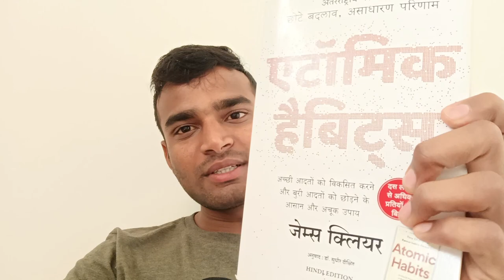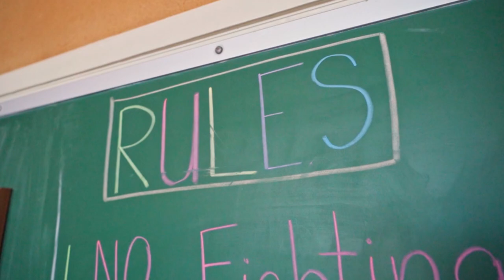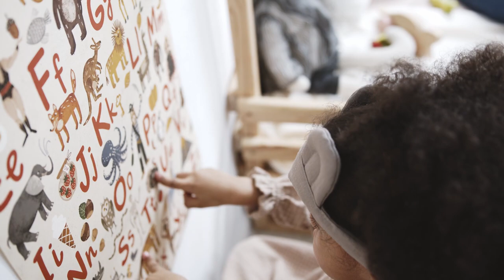Book Review : Atomic habits Book introduction l James clear atomic Book habits l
Summary: Atomic Habits is the definitive guide to breaking bad behaviors and adopting good ones in four steps, showing you how small, incremental, everyday routines compound into massive, positive change over time.

The book is called Atomic Habits: An Easy & Proven Way to Build Good Habits & Break Bad Ones (Amazon | Barnes & Noble | IndieBound). It will be published by Penguin Random House on October 16th.

“Atomic Habits is a great book for anyone who is frustrated with the way they can't seem to kick that one (or two dozen) bad habit(s) and wants to finally achieve health, fitness, financial freedom, great relationships, and a good life.” “Excellent. Well worth the read.

Book review.
Atomic habit.
how to change habit.
good habites.
Atomic habit book review.
playlist of atomic habit.
Sourabh tameshwari.
Atomic habits introduction..